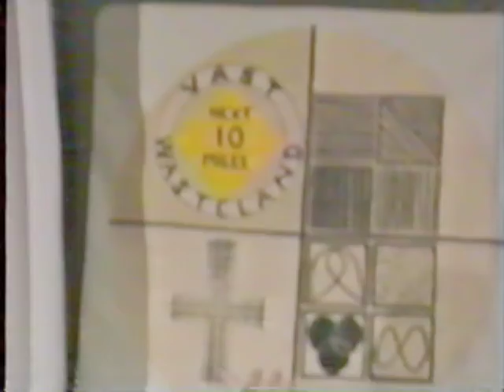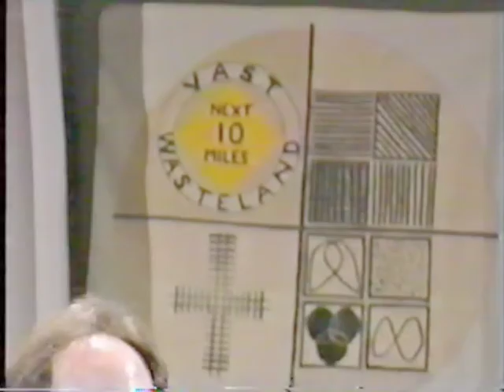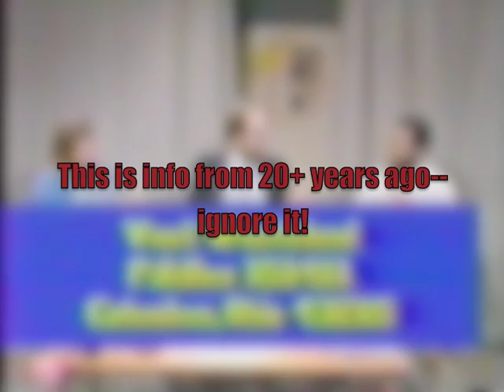Vast Wasteland From the Vault 034 - MTM Shows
In this episode, we cover the shows that sprang from MTM Productions (aka Mary Tyler Moore).